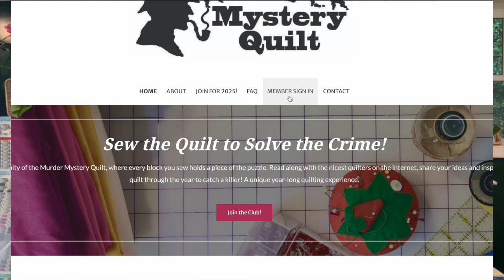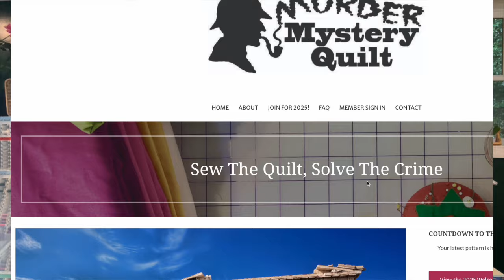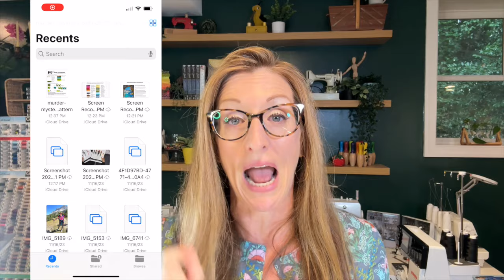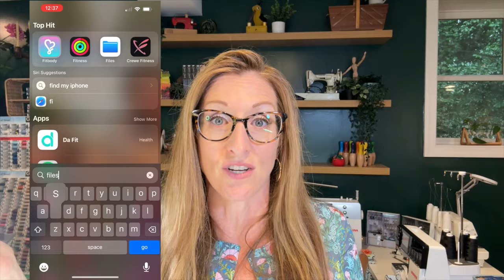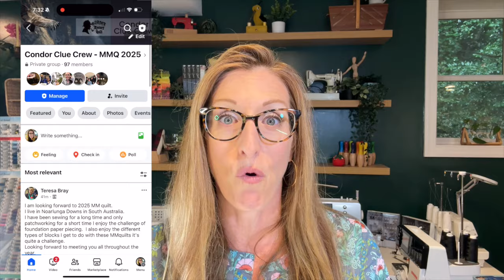Welcome to the Murder Mystery Quilt 2025: Murder At Machu Picchu!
The Murder Mystery Quilt is the only subscription club where you SEW THE QUILT TO SOLVE THE CRIME. Spend 2025 with the Nicest Quilters On The Internet and make the quilt where the clues are hidden in the quilt blocks to find the bad guy in our original mystery story!

This video welcome walks new members through what to expect in 2025, including our color palette, a sneak peek of our mystery plot, how to access content on the Murder Mystery Quilt site, and what BONUS content is available right now!

Haven't joined the Murder Mystery Quilt yet for next year??